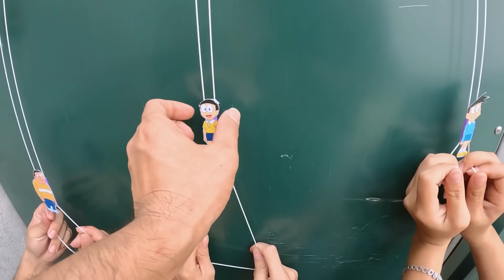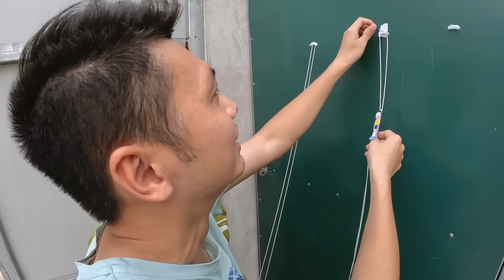Hà Sam Chơi Trò sâu Đấu Đầu Cực Gay Cấn Và Rất Nhiều Trò Chơi Tuổi Thơ Hay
Bạn bè thường nói với nhau rằng thời thơ bé thì trông nhanh thành người lớn, khi trưởng thành mới nhận ra làm trẻ con sướng hơn vạn lần. Hôm nay Hà Sam cùng các bạn của mình sẽ quay trở về tuổi thơ với rất nhiều trò chơi thú vị.